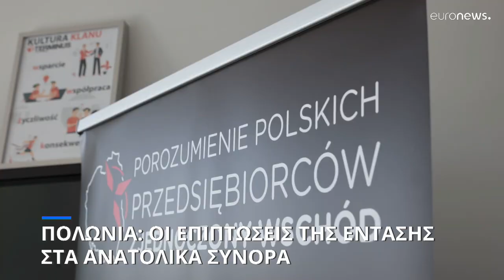Πολωνία: Τα κλειστά σύνορα στα ανατολικά και οι επιπτώσεις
Οι Λευκορώσοι που ζουν στην Πολωνία, αντίπαλοι του Λουκασένκο, πιστεύουν ότι οι κυρώσεις είναι μια θλιβερή αναγκαιότητα. Η κατάσταση στα σύνορα με τη Λευκορωσία είναι γεμάτη εντάσεις, αλλά αυτό δεν είναι μόνο αποτέλεσμα της μεταναστευτικής κρίσης, υπάρχουν και οι πολιτικές και στρατιωτικές εντάσεις